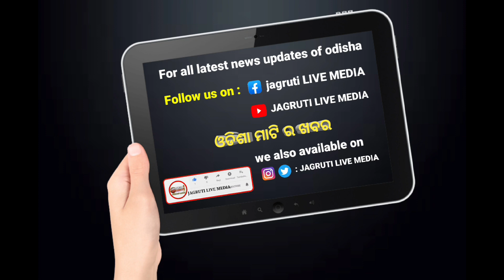ସାଲେପୁର ରେ ଗୋ ମାଂସ ଚାଲାଣ ରାକେଟ ମାଡିବସିଲା ପୋଲିସ || police raid seized || policecase interrogation